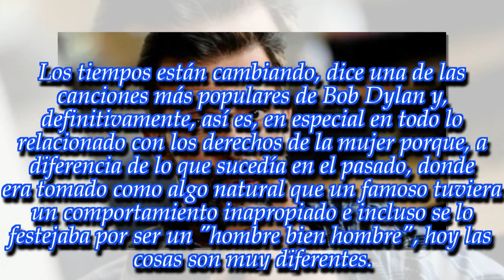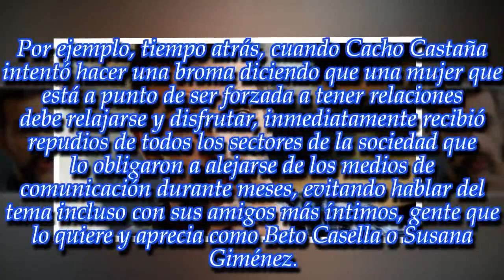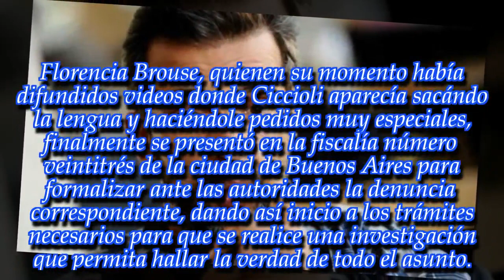NOTICIAS DE HOY - ¡Nueva denuncia por acoso sexual contra Martín Ciccioli!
Noticias Principales:
El panelista estrella de Mariana Fabbiani recibió durísimos cuestionamientos y ahora tiene una nueva causa legal en su contra por...